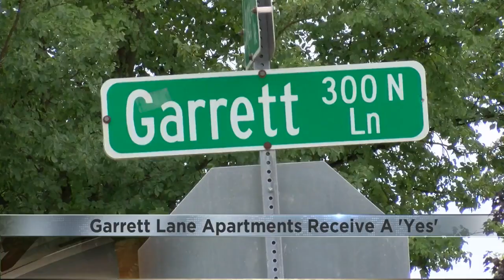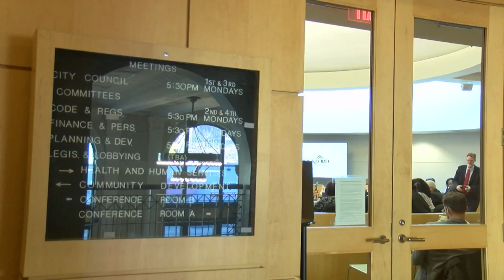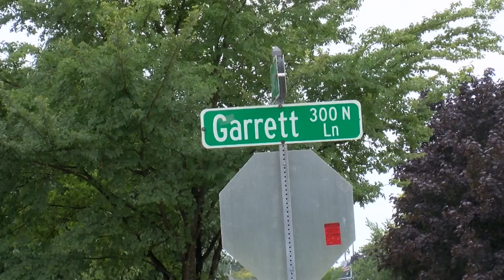Residents express concern with new apartments headed to Garrett Lane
Developers have not announced when they will break ground on the project.